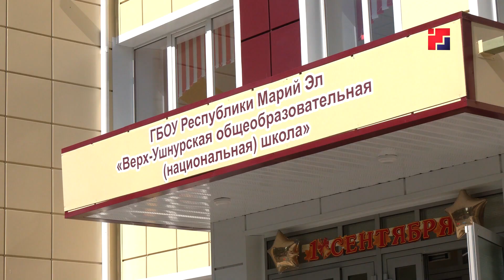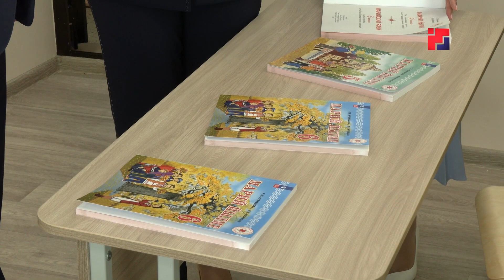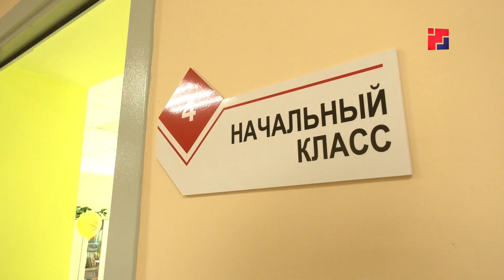Марий Эл ТВ: Юрий Зайцев 1 сентября посетил капитально отремонтированную Верхушнурскую школу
Республикысе чыла школлаште икымше йыҥгыр йонген. 87 тӱжем наре йоча парт коклашке шинчын. Йоча, ача-ава да туныктышо-влак дене пырля пайрем кумылым Марий Эл Республик вуйлатыше Юрий Зайцев пайлен. Тудо Советский районысо Ӱшнӱр кыдалаш школышко миен. Тений тиде туныктымо тӧнежым капитально тӧрленыт. Уэмдыме школым мемнан съемочный группынат аклен.